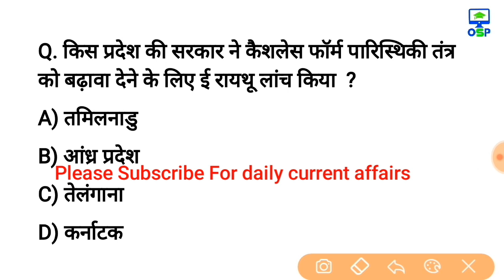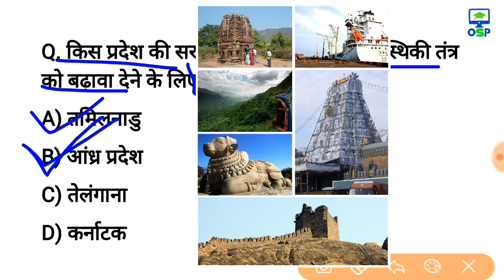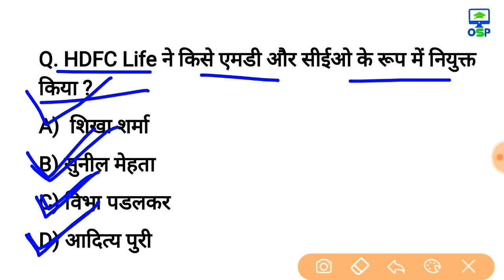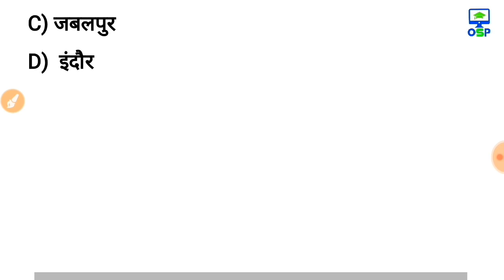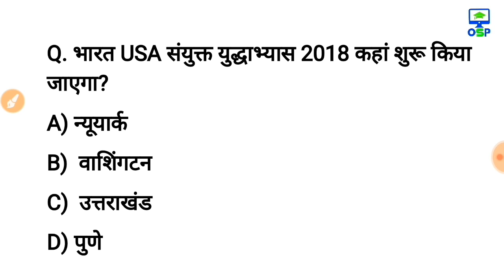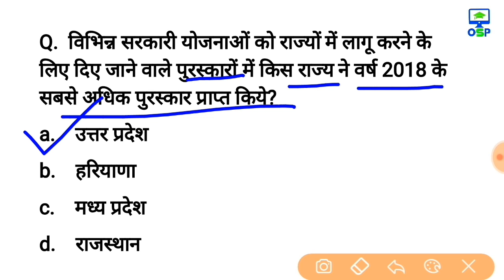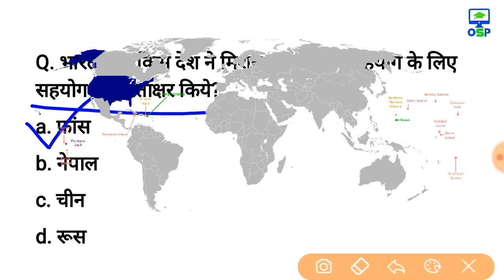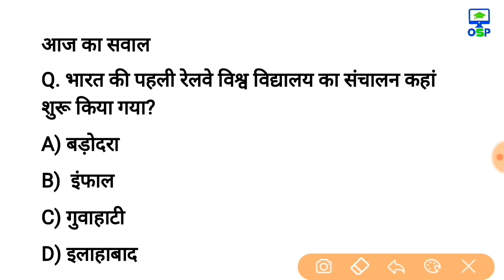13 सितम्बर करेन्ट अफेयर्स हिंदी रट लेना | Daily Current Affairs Booster 13rd sep - Online study